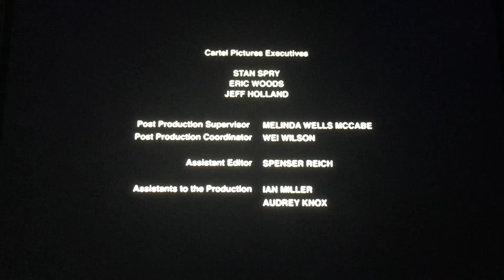Cartel/Crown Media Productions/Hallmark Channel (2018)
From Hallmark Channel Presents and Crown Media Productions “One Winter Weekend” (2018)